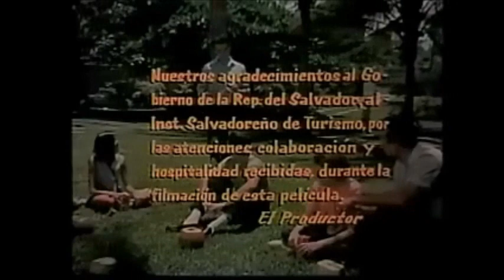ESCENA CASA GUIROLA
Breve escena donde se aprecia LA CASA GUIROLA O CASA DE LAS AGUILAS EN SANTA TECLA, de la película Mexicana "SOLO DE NOCHE VIENES". Se aprecia por breves instantes solo las ventanas con las iniciales en el hierro forjado RG que significa Rafael Guirola. Es muy breve instante, ojala hubiese salido la toma completa de la casa, pero aunque breve ese instante nos hace soñar de su época de esplendor...